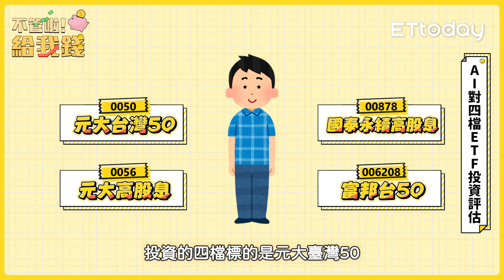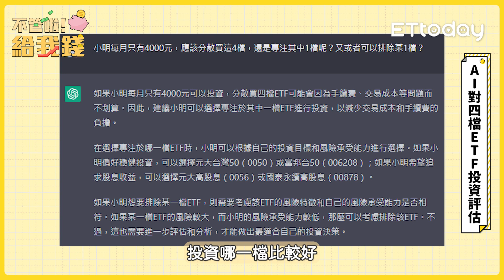0050.00878.0056 006208 該買哪檔？ChatGPT這樣選!／不管啦！給我錢EP25精華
OpenAI公司開發，在2022年11月推出的人工智慧聊天機器人ChatGPT爆紅，你有想過讓AI幫你做投資理財嗎？這集請ChatGPT來幫我們做定期定額4檔ETF（0050、0056、00878、006208），結果會是如何呢？